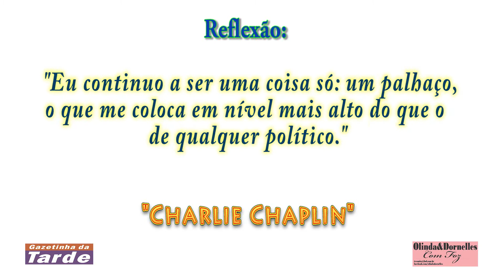Gazetinha da Tarde TV - 22-02-2013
Foz do Iguaçu - Conteúdo apresentado pela TV COM FOZ , Canal Comunitário de Foz do Iguaçu, Paraná, Brasil. operadoras.: "NET-Canal 98 e TVA-Canal 99". visite nosso obrigado por assistir este vídeo, depois de ver de um positivo pra nos